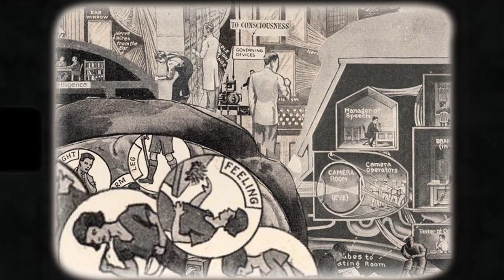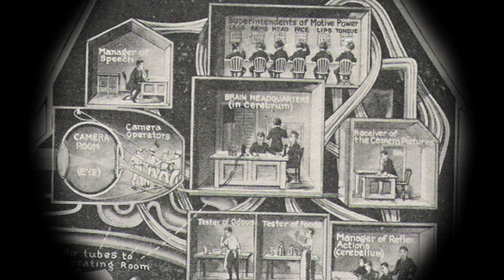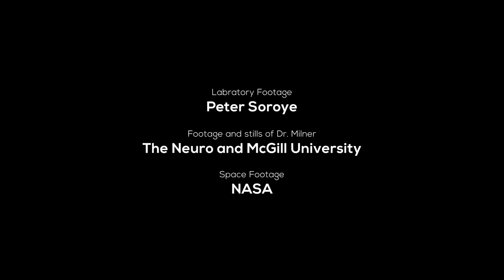Mapping the Mind (2019), part of 2019 Her Story: Canadian Women Scientists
Mapping the Mind (2019): Over the last century, Canadian women have greatly contributed to the field of neuroscience. In this short film, Dr. Kimberly Girling shares her curiosity about the human brain, its connection to identity, memory and the impacts on our overall health. As a contemporary neuroscientist, Girling pays homage to the groundbreaking scientist Brenda Milner, now 101 years old, who’s work in neuropsychology paved the way for our current understanding of the human mind. At once a celebration of fascinating science and great minds, “Mapping the Mind” asks us to examine what makes us who we are and hopes to inspire other women to join in the exploration of the human brain.

This short film was created by filmmaker Leslie Kennah and collaborating scientist Kimberly Girling for Her Story: Canadian Women Scientists. Her Story: Canadian Women Scientists is a series dedicated to sharing the stories of Canadian women scientists. Facilitated by Curiosity Collider, local filmmakers and Canadian women scientists collaborate to create 5-6 minute videos; for each film in the series, a scientist tells her own story, interwoven with the story of an inspiring Canadian women scientist who came before her in her field of study. Each short film features a mixture of live action, animation, and narration. The 2019 series was curated by Larissa Blokhuis, and funded by WWEST and eng.cite.